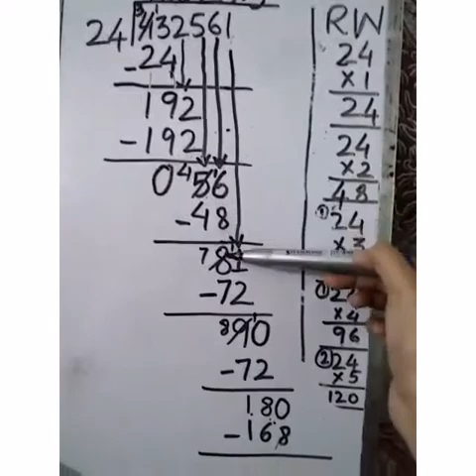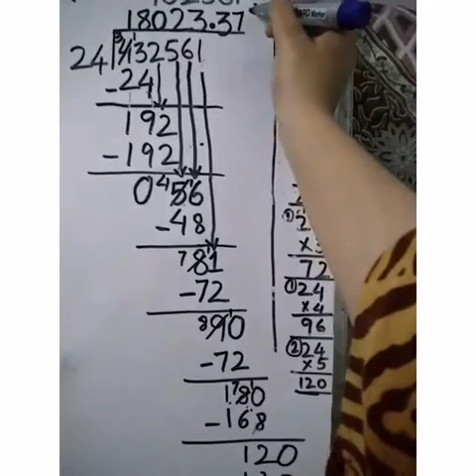Class 5 Math Lecture#5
Part 4
16 April,20